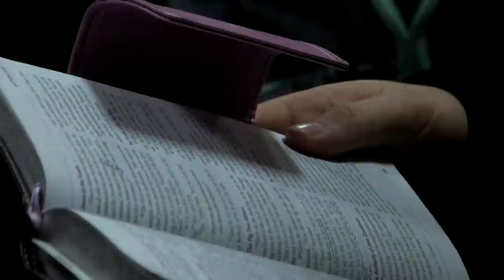The Fight For Your Sight - Vladimir Savchuk